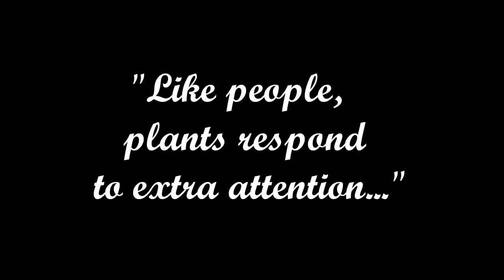PUTTING SOIL INTO PLANTS (MANGO AND AVOCADO)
Hello guys,
In this video i put soil into the plants.
Because plants needs soil to grow.